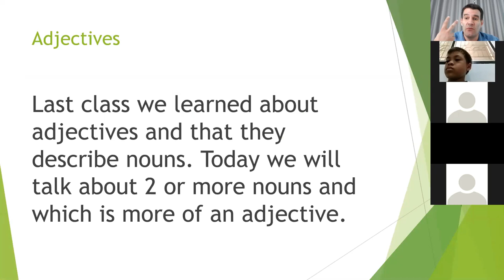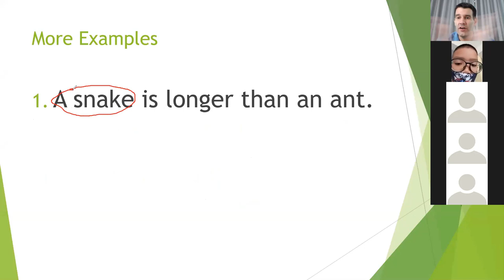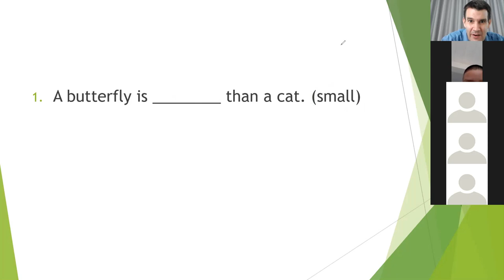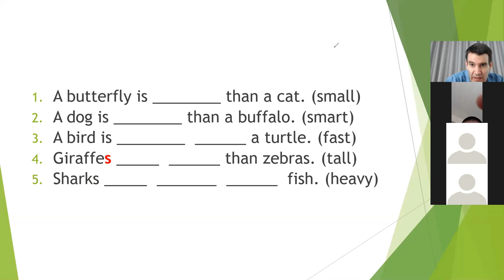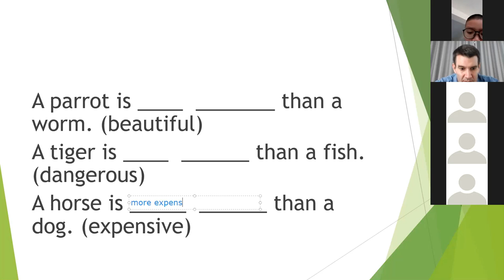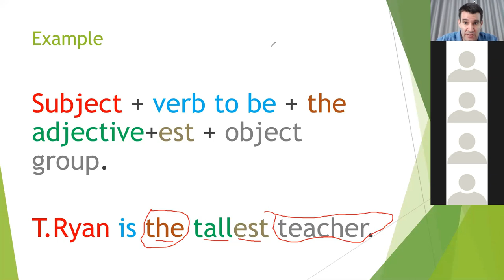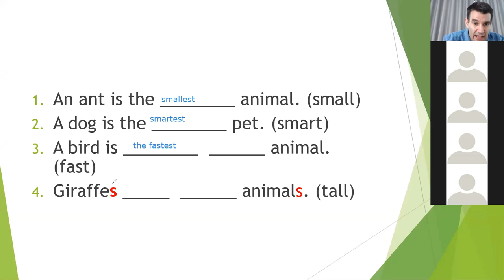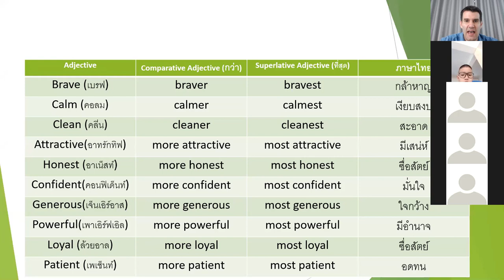Comparative and superlative adjectives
T. Ryan Moss